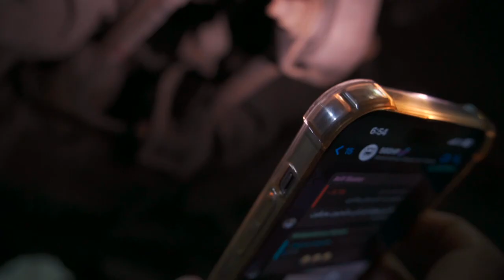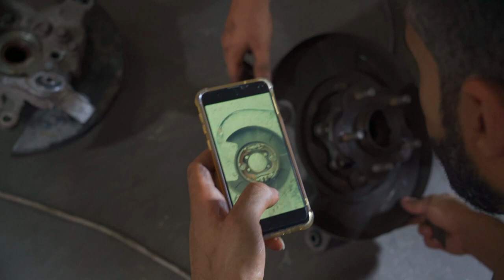350z stage one of the build // مشروع ٣٥٠زد جزء الاول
garage: speedway performance garage